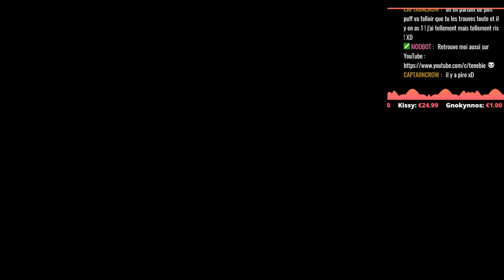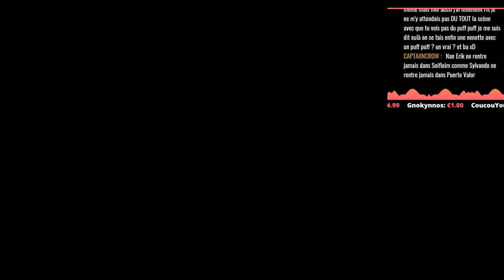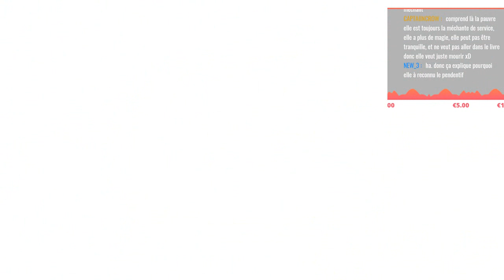DRAGON QUEST XI | 50 | Le secret de la reine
Mon Utip pour soutenir la chaine :D

On continue notre aventure sur Dragon Quest XI qui s'est déroulée